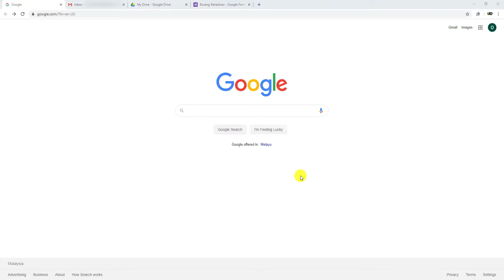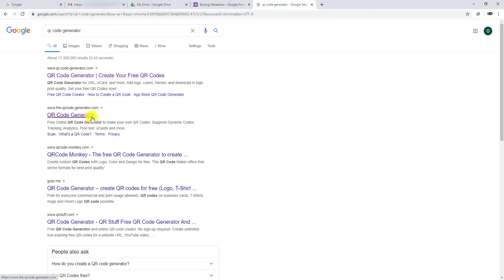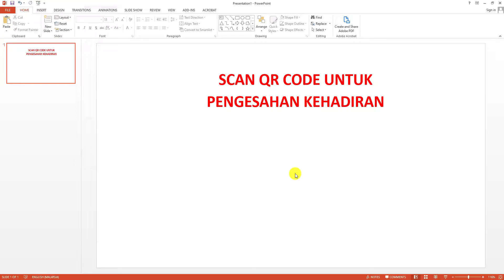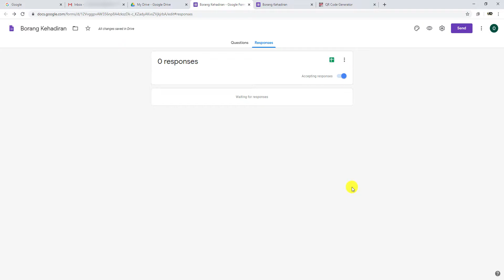VIDEO TUTORIAL CARA BUAT QR CODE GUNA LINK GOOGLE FORM. TUTORIAL STEP BY STEP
Video ini menerangkan berkenaan video tutorial cara tukar link google form ke QR code. Tutorial yang disediakan adalah step by step. Iamya percuma dan mudah untuk dibuat.